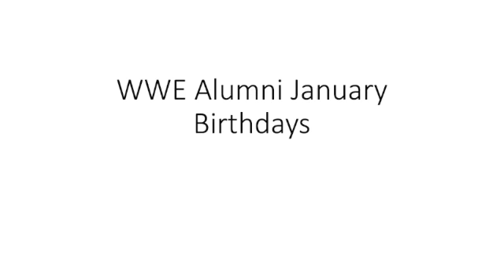WWE Alumni January Birthdays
pictures of the alumni